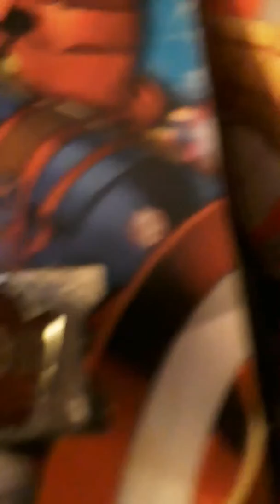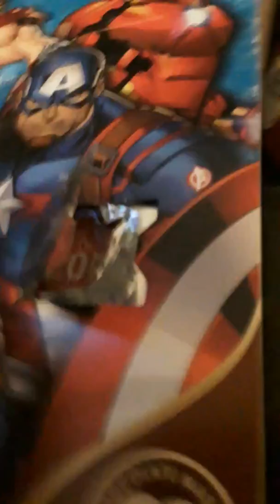Advent calendar 2019 the ACOPPAlypse Day 6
19 days To stop the ACOPPAlypse